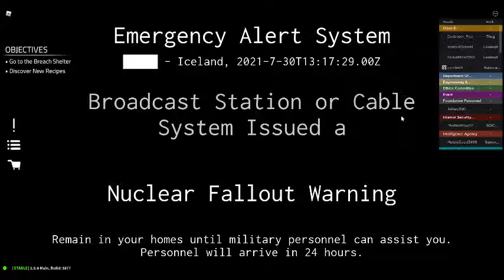Another day at the foundation (part 3)